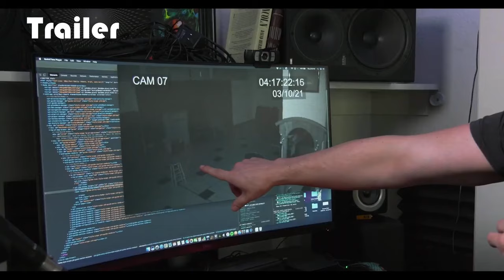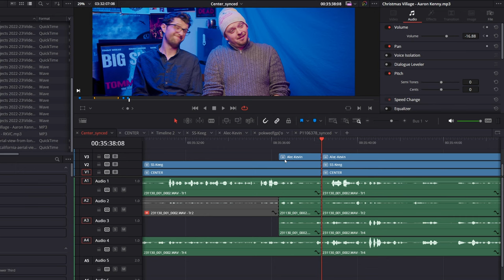Infrared, Tangerine, Crash (2004), & Desperate Living | CHRISTMAS COAL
Merry Christmas! This holiday season the boys check out FOUR FILMS. The goal is for the boys to select the WORST POSSIBLE movie for each of the others. Whoever hates the movie chosen for them the most... wins? Welcome to the first episode of Christmas Coal. The boys are looking at the found footage movie Infrared starring Greg Sestero, Tangerine (2015), Crash (2004), and Desperate Living (1878).

Weekly Live Streams at Twitch.tv/the_thomps

I am sorry I am experimenting with tags

INSANE Ghost Investigation AT OUR OWN HQ!?